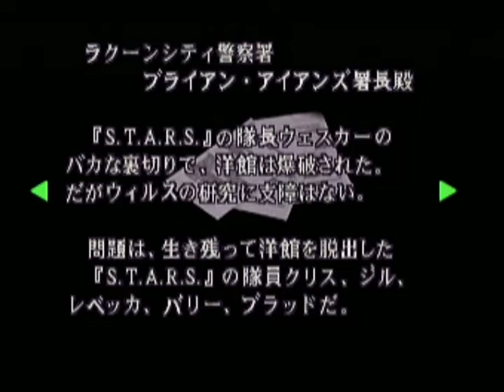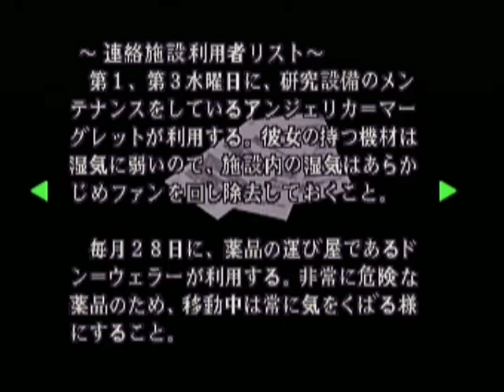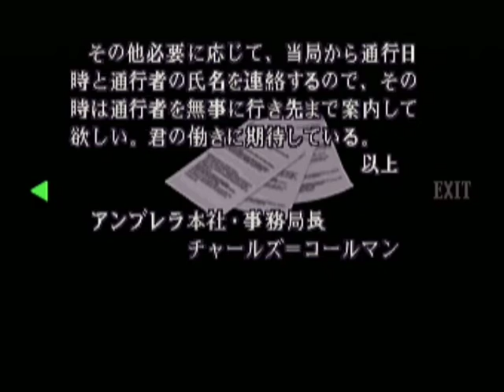【DC】BIOHAZARD２ 初見プレイ Part２７ クレア編 ～生けにえはジャガーの手にかかり いたみを感じぬしかばねとなる 【スタートオンゲームズ２】【スタゲー２】【JAPAGE】